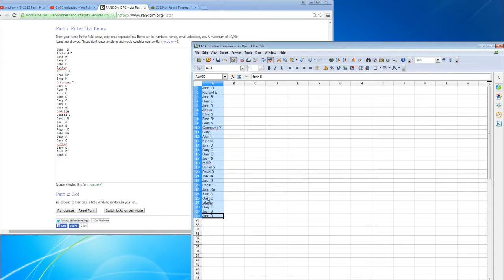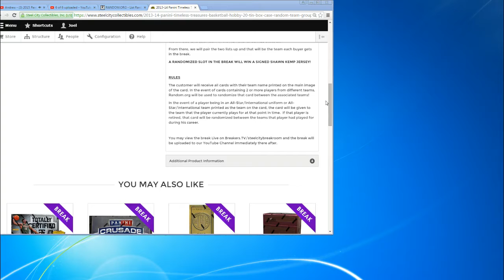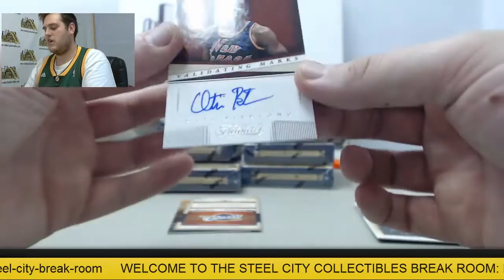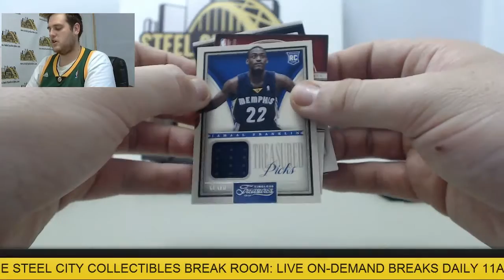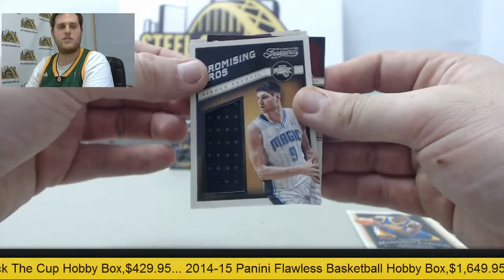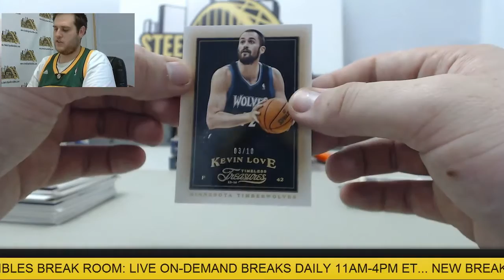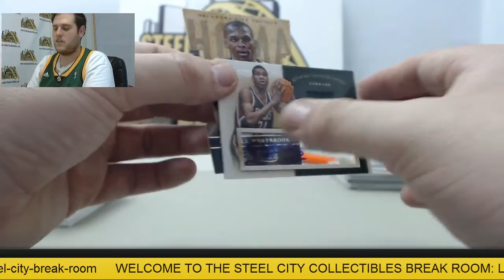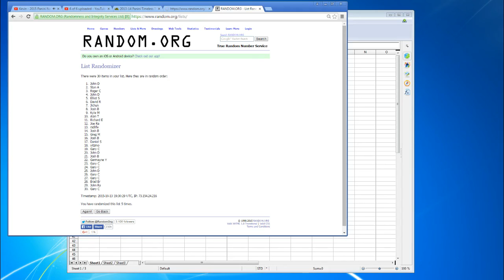2013-14 Panini Basketball Timeless Treasures Live Group Case Break